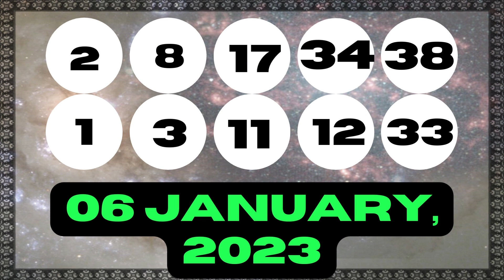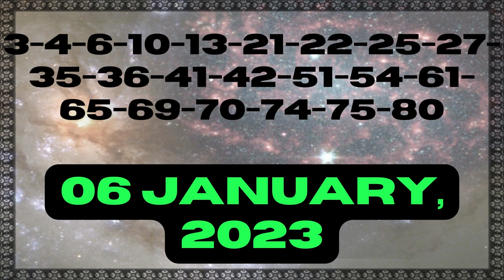Michigan Evening Lottery Drawing Results - 06 Jan, 2023 - Daily 3 - Daily 4 - Lotto 47 - Powerball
Today January 06, 2023, Find here uploaded Michigan Lottery Results, Top payouts, and winning numbers for today and past 30 days in this video. These Michigan Lotteries are drawn at day, midday, morning and evening timings.

The Michigan Lottery live draw results are released in Midday & Day at 12:39 p.m., ET. by The Michigan Public Act 239.

Find in this post Daily 3 Midday, Daily 3 Evening, Daily 4 Midday, Daily 4 Evening, Fantasy 5, Lotto 47, Keno, Poker Lotto, Powerball, Mega Millions and Lucky For Life live drawing lottery results, jackpot prizes and winning numbers for today January 06, 2023, past 30 days.

Important Note: For getting Quick and fast Michigan Midday lottery live draw results, winning numbers, payouts, and news.